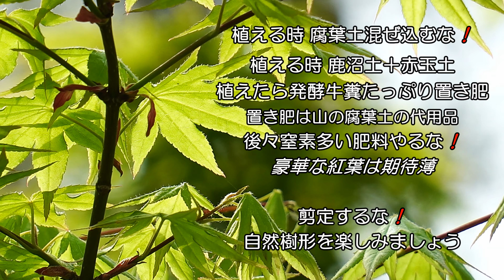山採り自然樹形 オオモミジ 若葉 2023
庭では成長意外と遅く、シンボルツリー にも最高。
秋の紅葉は、黄色や緑と赤で超々豪華

take : 2023/04/～21. a6400

Beethoven Piano Concerto No.5 in E flat major "Emperor" 第２楽章抜粋
piano : Mindru Katz
Conductor : John Barbirolli
Orchestra : The Halle
Recording : year1959